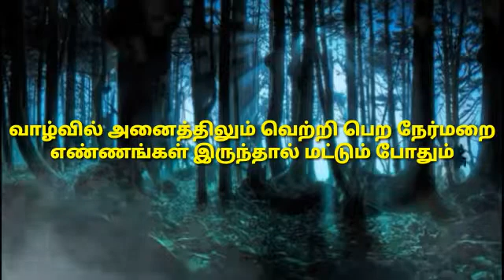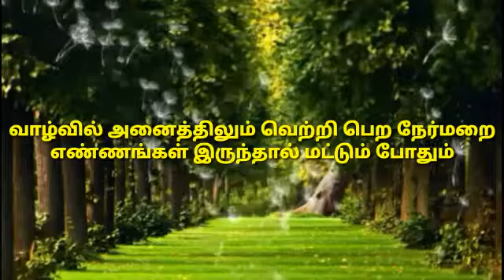வாழ்வில் அனைத்திலும் வெற்றி பெற நேர்மறை எண்ணங்கள் இருந்தால் மட்டும் போதும் | Tamil Motivational Spe